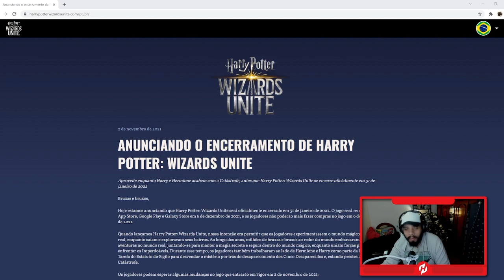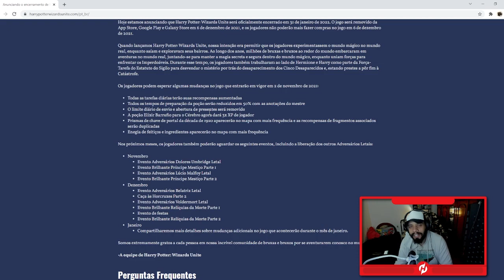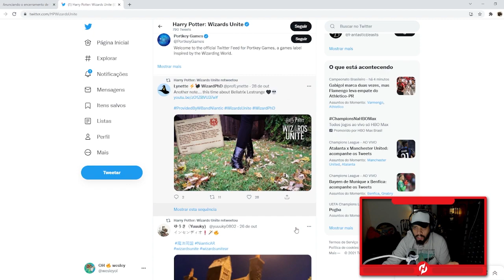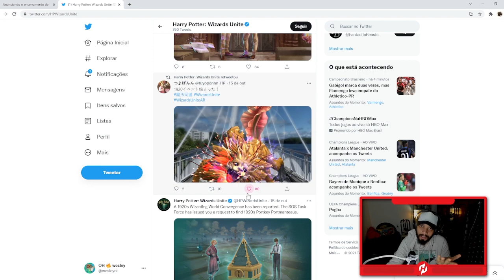FIM DE JOGO, NIANTIC FECHA O SERVIDOR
O fim de Harry Potter wizzards unite